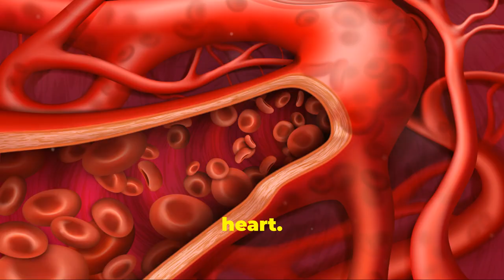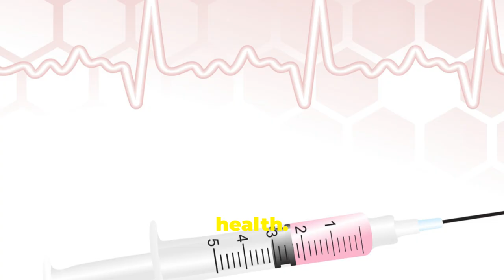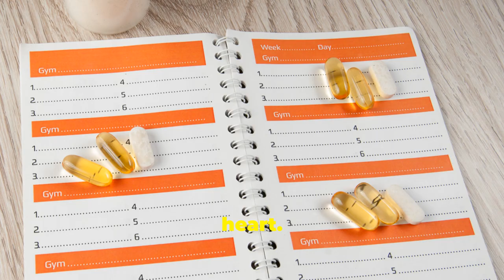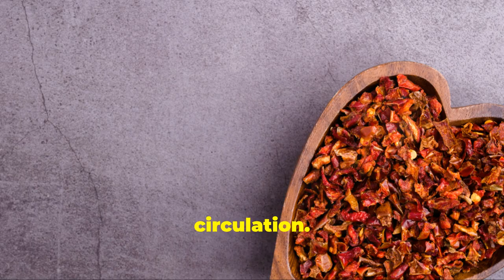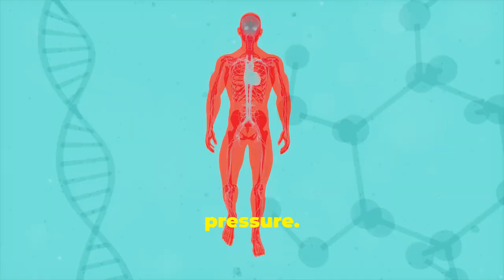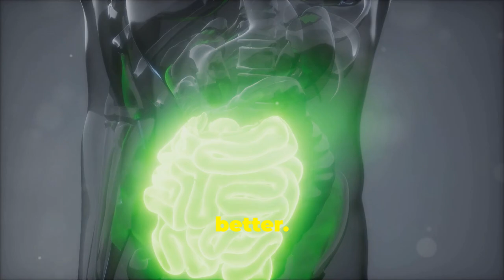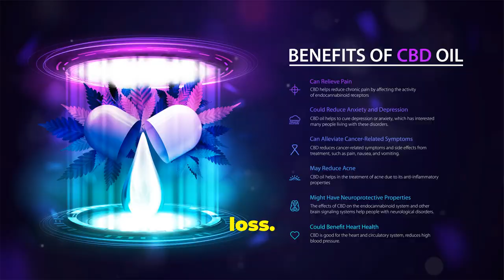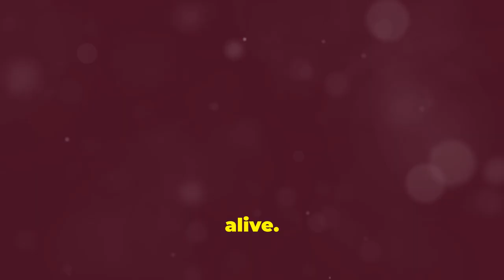Natural Artery Unclogging: The Ultimate Remedy!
Discover natural ways to improve your heart health and unclog arteries.

Learn about effective natural artery cleanses and explore time-tested remedies to lower cholesterol naturally. Explore techniques to prevent heart disease and promote healthy circulation.

Discover the power of natural ingredients to support arterial health and potentially aid in the removal of arterial plaque.

Remember, while these natural remedies can be beneficial, they should always be used in conjunction with conventional medical treatments recommended by your healthcare provider.  Always consult with a healthcare professional before making any changes to your treatment plan.